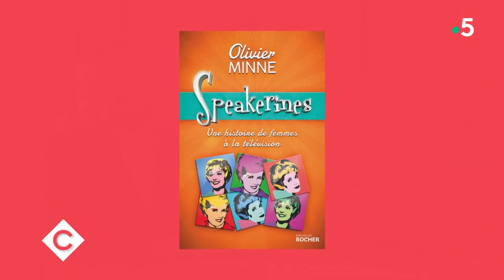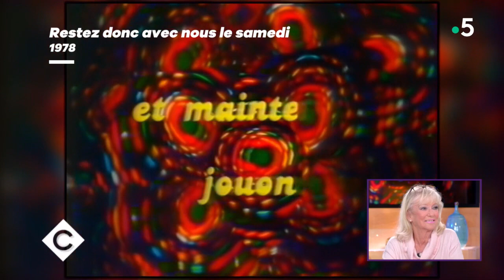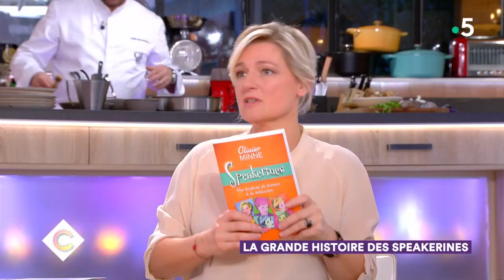La grande histoire des speakerines - C à Vous - 09/11/2018